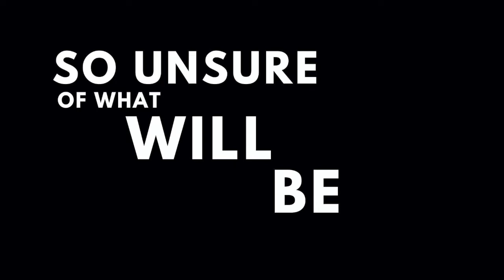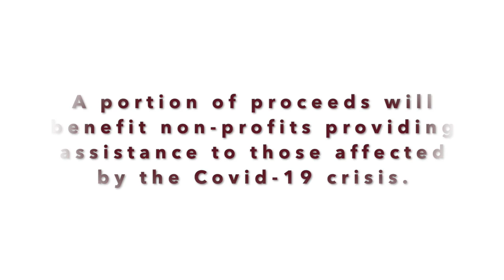"We Can Do This Together" by Brian Clay Song Promo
Musician Brian Clay wrote a song of encouragement as we all deal with the challenges of the Covid-19 crisis. Purchase a download for $5 and a portion of proceeds is contributed to non-profit organizations providing essential services for those affected by the COVID-19 crisis.